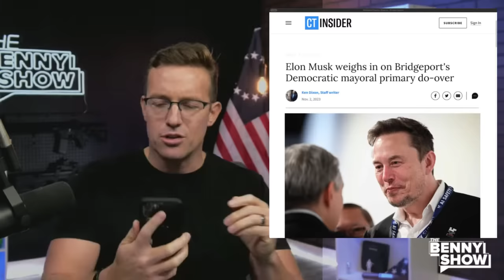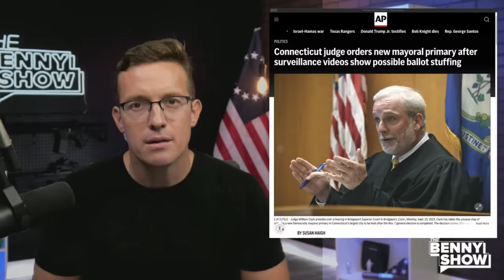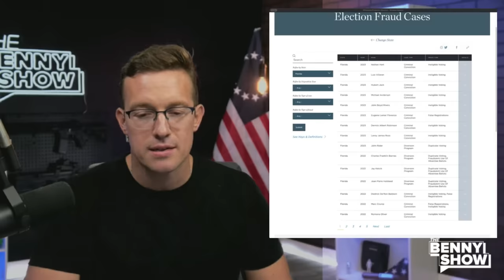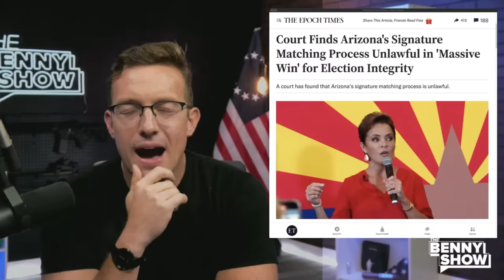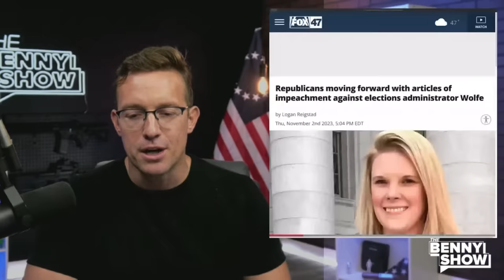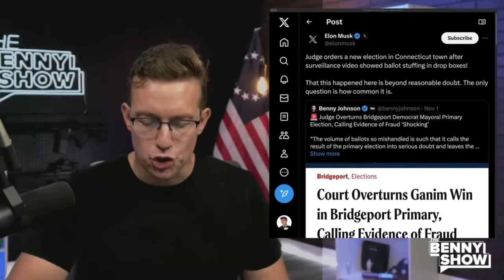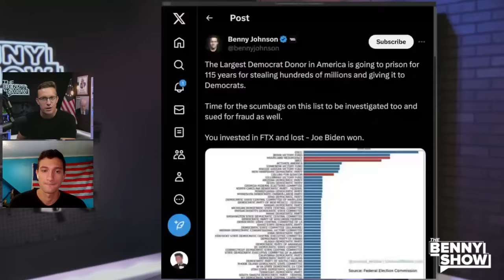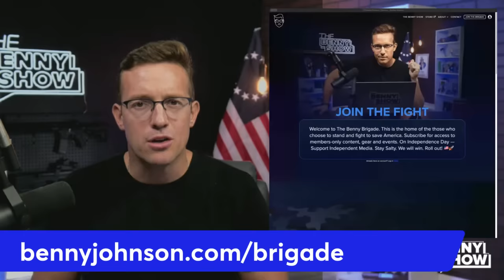Elon Musk BREAKS Internet With BOMBSHELL Video Evidence Of Voter Fraud | Judge OVERTURNS Election 🚨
and listeners of this show get FREE ground beef for a YEAR